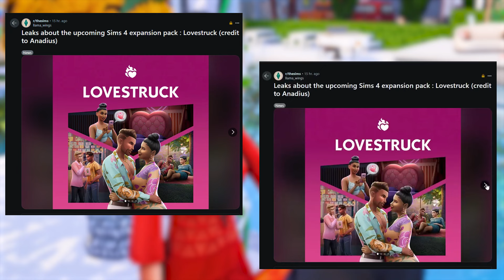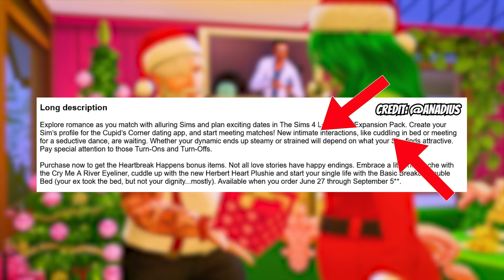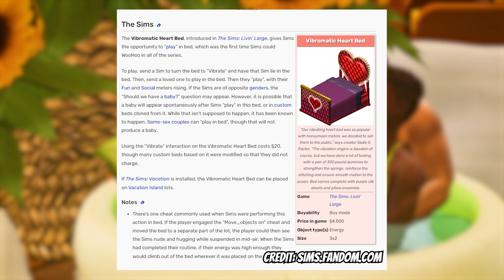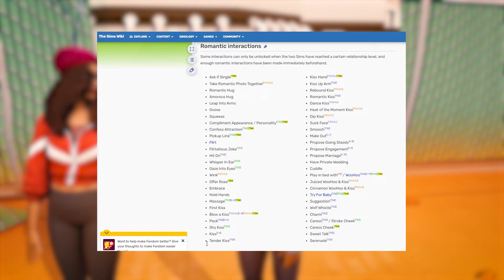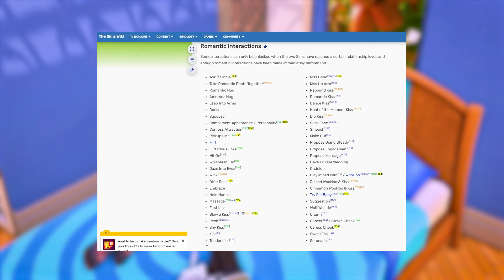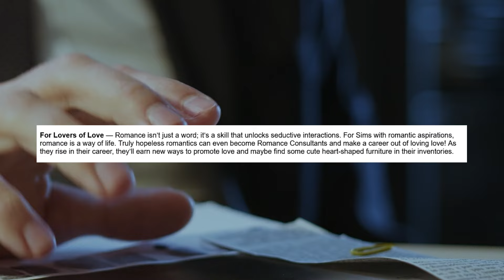WE LOVE A LEAK! Lovestruck Sims 4 Expansion Pack: What We Know So Far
BREAKING SIMMER NEWS: There's been an expansion pack leak for Sims 4 suggested newest pack - 'Lovestruck' Expansion Pack. I've been doing some digging which has lead my to further questions around what the pack *could* hold in store.